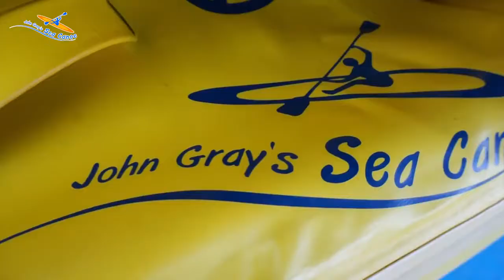John Gray's Sea Canoe Hong by Starlight